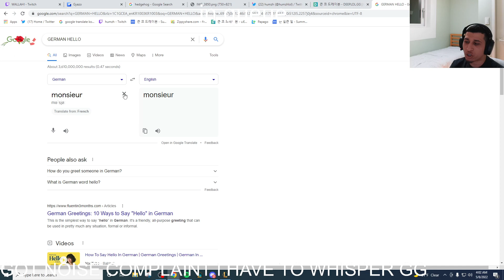Whats the German language? ft. Humzh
A Humzh clip.